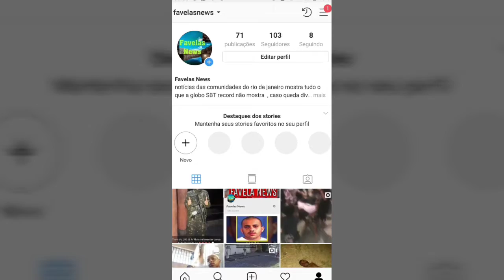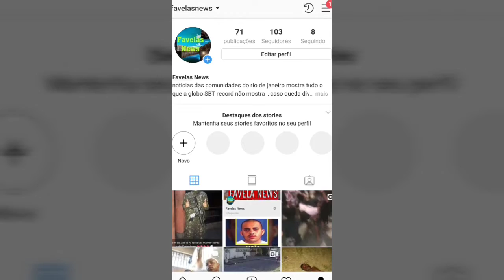PRISÃO DE RONDÔNIA RECEBE MARCOLA R METADE DA CÚPULA DO PCC TRANSFERIDA AO SISTEMA FEDERAL